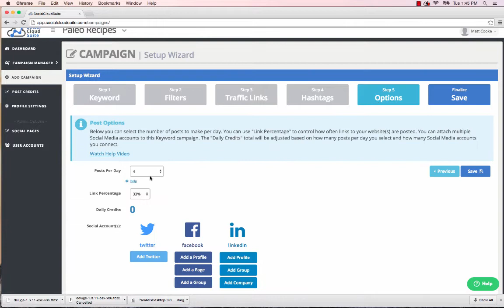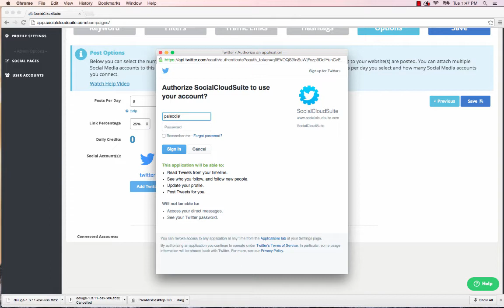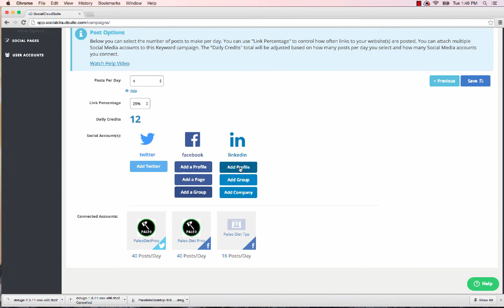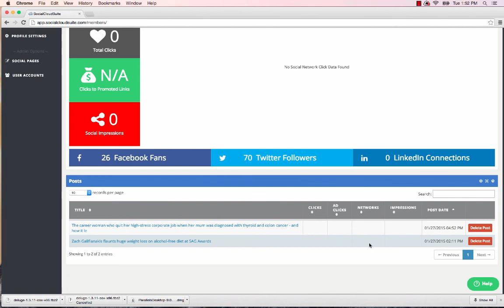Step 5 for Promote and Traffic Modes | Social Cloud Suite Campaign Setup